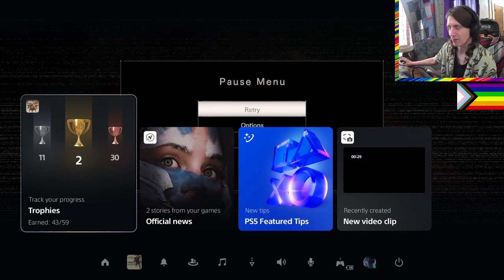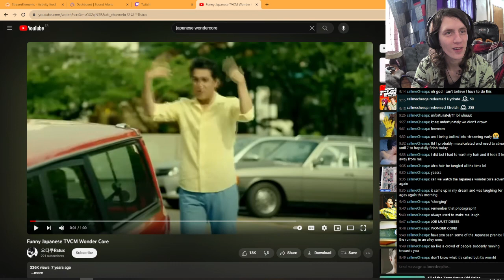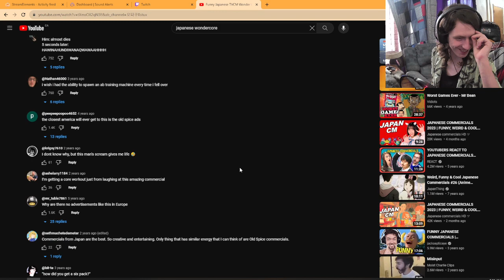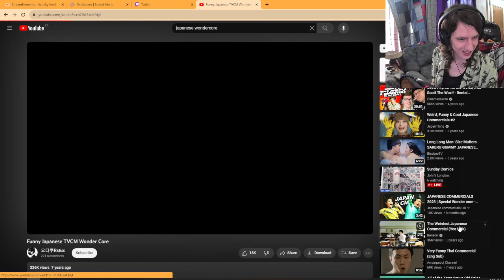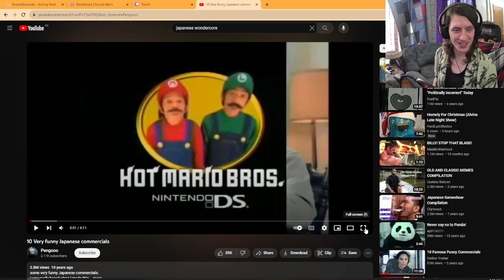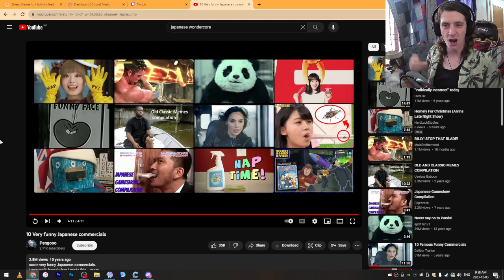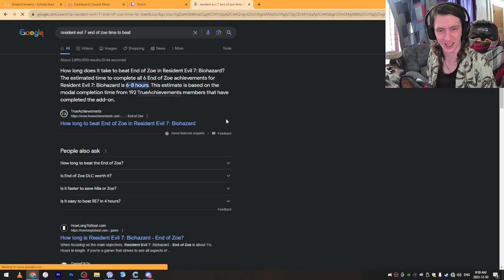Resident Evil 7 Biohazard Part 3 - Time To Give This Mold A Good Fist!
Part 3 of my return to Resident Evil 7.